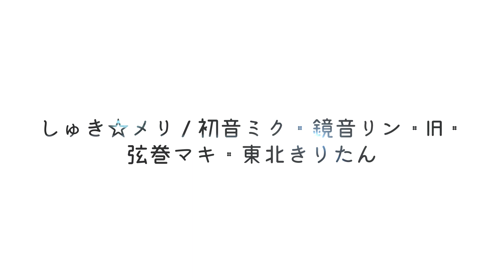【MV】しゅき☆メリ / 初音ミク 鏡音リン IA 弦巻マキ 東北きりたん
こんばんは。アルマジロPです。36作目です。12月でクリスマスっぽくしてみました。今年は楽しいクリスマスをどうぞ。つらい経験をされてきた方達の、少しでも心のより所だったり、前向きな気持ちだったり、希望になれますように。大切な人へ届け。

作詞：hato・アルマジロP
作曲・編曲・動画編集：アルマジロP

素材・イラスト・写真・アニメーション